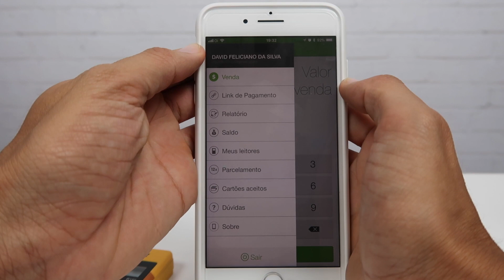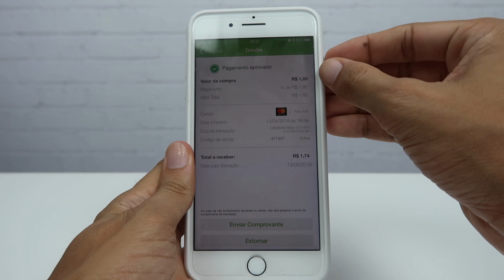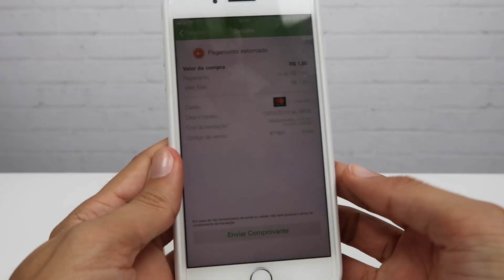Como fazer o estorno na [Maquininha de Cartão] Minizinha do Pagseguro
Nesse vídeo você vai aprender a devolver um pagamento ou seja o estorno na Minizinha, Moderninha, Moderninha pro, moderninha wifi do Pagseguro da UOL.

Cancelar compra, venda ou devolver pagamento na Suporte D150 MinizinhaChip